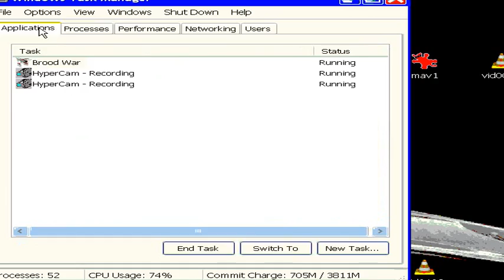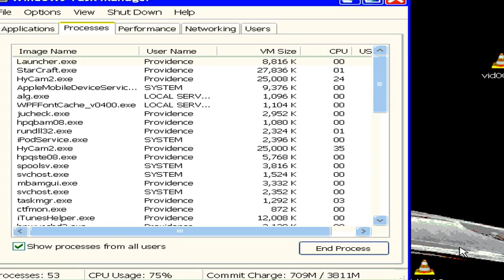TkO-TeaLaGe / 3oD[Luck] vs 3oD[Maverick] / 3oD[Glarez] #1